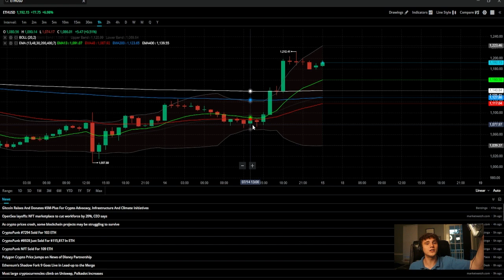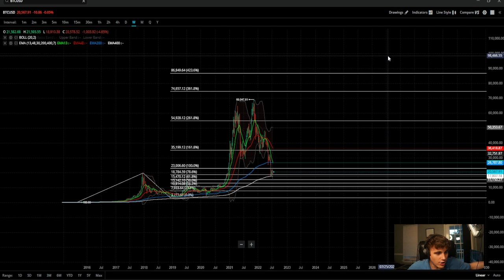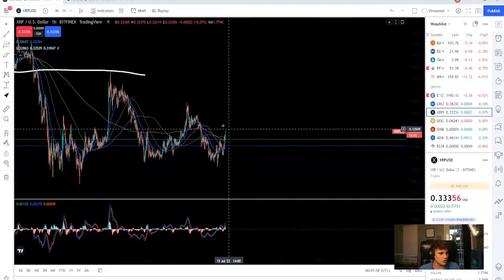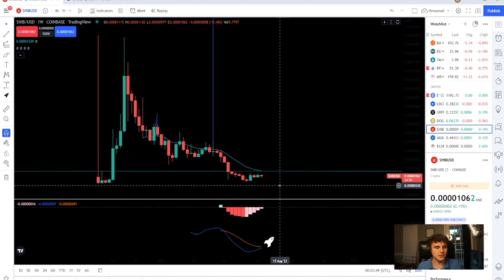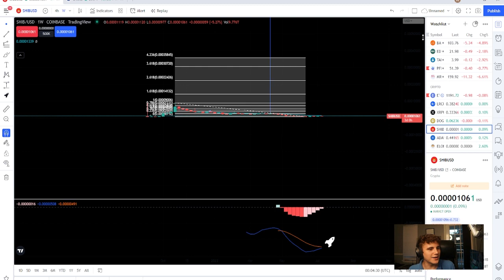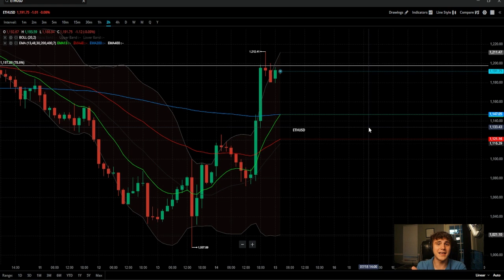Ethereum +40% Bounce! XRP Ripple / Bitcoin / Dogecoin / Shiba Inu Retest Levels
Ethereum based NFT marketplaces are having NFTs being sold for A LOT OF MONEY.

Bitcoin is lifting with the Stock Market over the past couple of days.

XRP Snap back to reality will be biblical.

Charles Payne and Crypto Lawyer and Law Founder John Deaton had recent talks about Gary Gensler and the SEC's attack on cryptocurrency and how he thinks it is to cause a crypto crash to allow Hedgefunds and Wall Street to get in.

They also talk about the Ripple XRP case vs the SEC and how it is at a huge breaking point and the amount of people supporting is massive.

Dogecoin and Shib Shiba Inu is setting itself up for over 100% gains from down here at these low levels too.

-StocksWithCam-